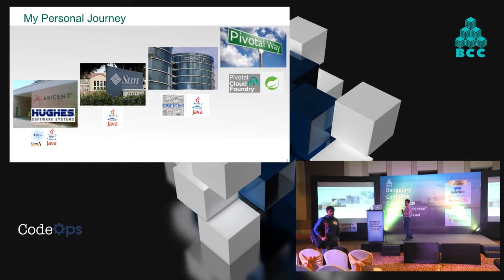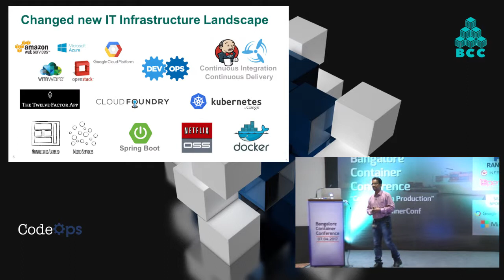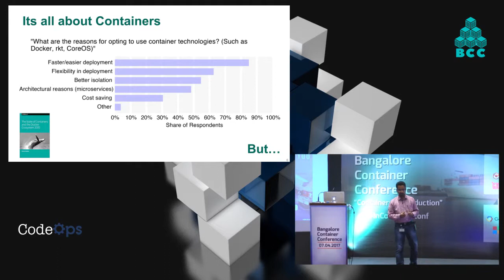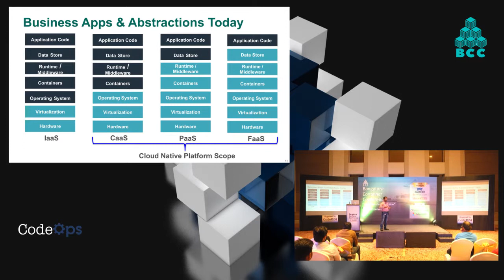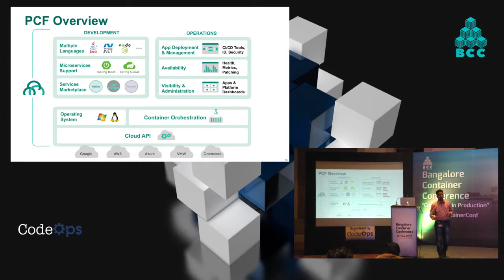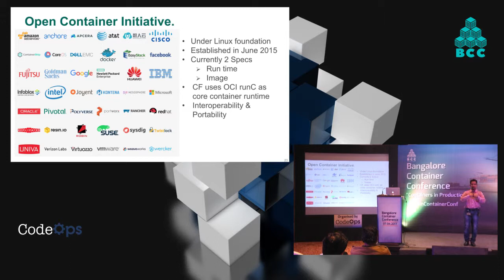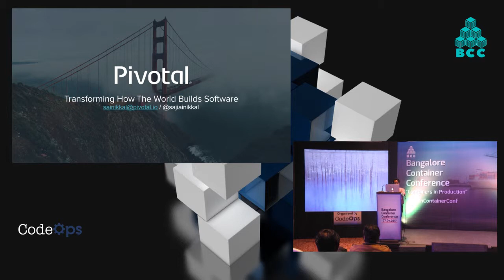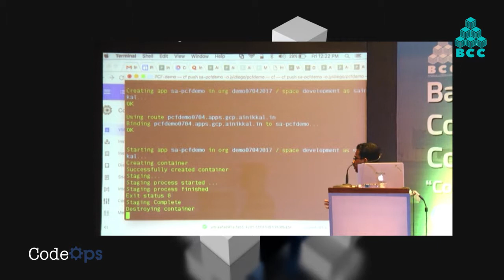Containers & Cloud Native Operations - Cloud Foundry Approach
This was presented at Bangalore Container Conference on April 7th 2017 by Sajith Ainikkal, Pivotal.